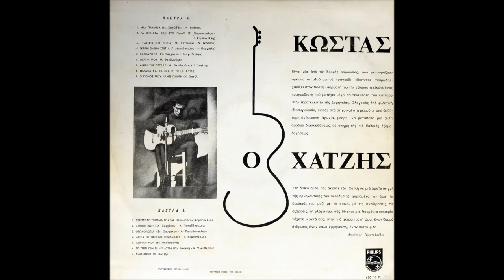Κώστας Χατζής - 1965 - Μίκης Θεοδωράκης - Αγάπη μου - Κομμένο τραγούδι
Μια μεγάλη δημιουργία του Μίκη Θεοδωράκη από το δίσκο του 1965,630118,πού οταν ηρθε η χούντα των Ελλας Ελλήνων Χριστιανων ,Ανευ Βουλης και Εκλογων και ανευ Ασματων Θεοδωρακηκών,το έκοψε μαζί με κάποια άλλα στην επανέκδοση του δίσκου,την 630143.

Καθόλου πολυακουσμενη εκδοχή της "Φαίδρας" που το 1962 θα το πρωτοπεί η Μελίνα Μερκούρη...Οι στίχοι φυσικά του Γιάννη Θεοδωράκη,σιγά μην τον αναφερανε στο βινύλιο του 1965.

Και φυσικά είναι ο πρώτος μεγάλος δίσκος του Κώστα Χατζή...!!!

Τα βινύλια και στις δυο εκδόσεις,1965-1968, μπορείτε να τα κατεβάσετε ολόκληρα από το μπλογκ του μουσικού μου αδερφού Δημήτρη εδώ

Γεια σου Τσιτωνα μερακλη!